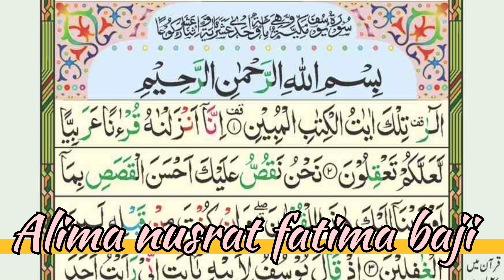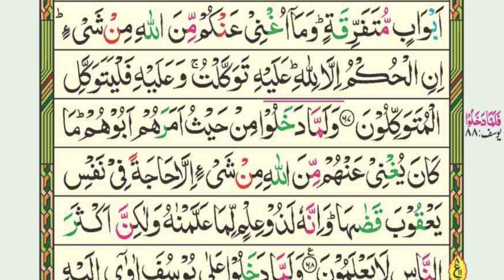DORA E QURAN 2023|Sura ul yosaf|Ayet no,1|1st part